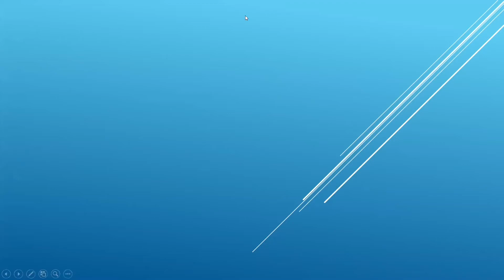SLEEP, BABY, SLEEP 5!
The second part of the new project about reading has begun. In it you will see a new portion of unforgettable stories.